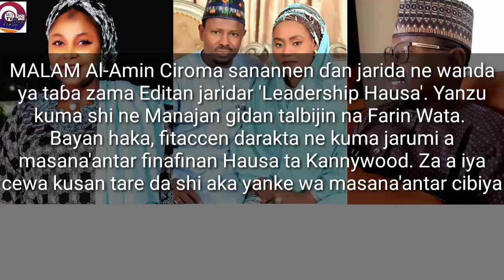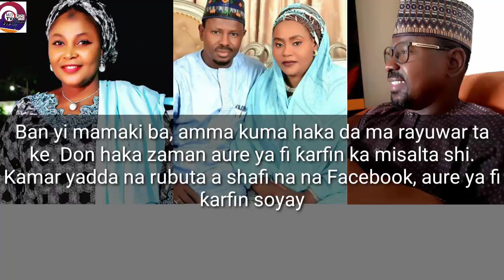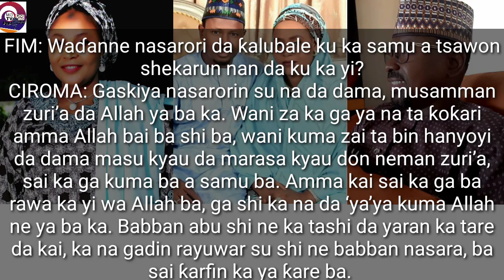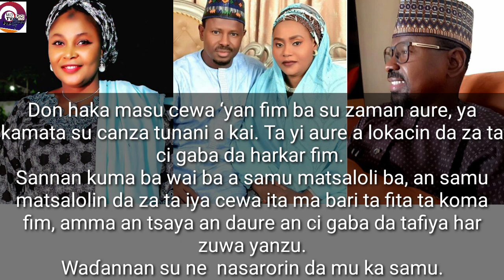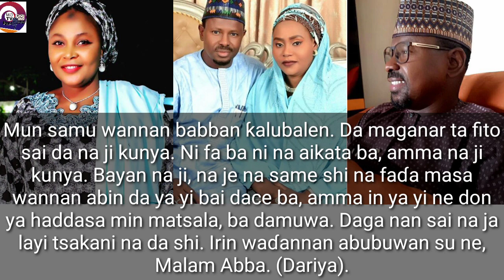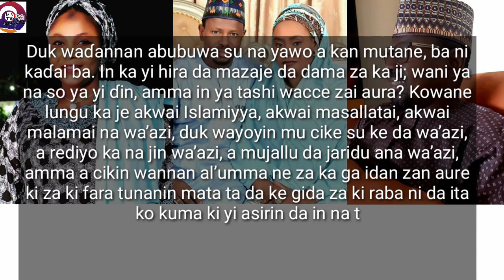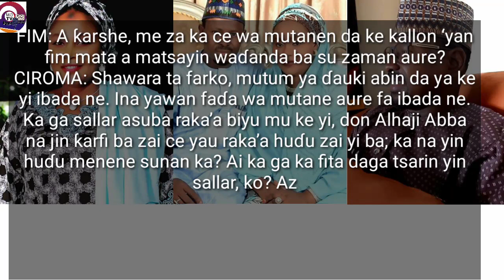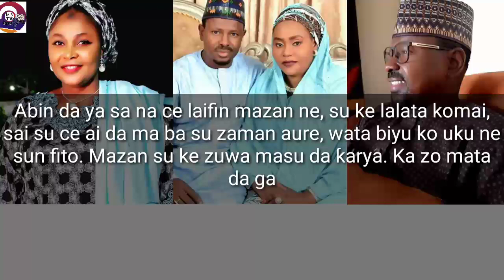Yadda aka Yi yunkurin kashe Auren wasila da Al-Amin Ciroma yayin ake cewa ya yaudare Halima Atete